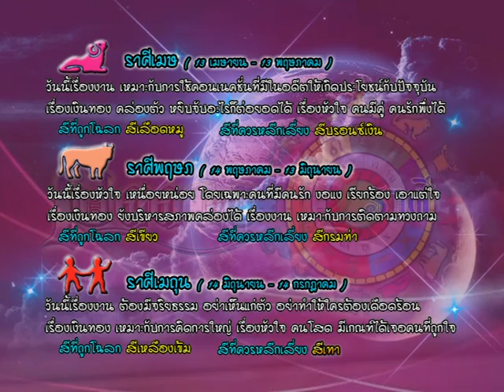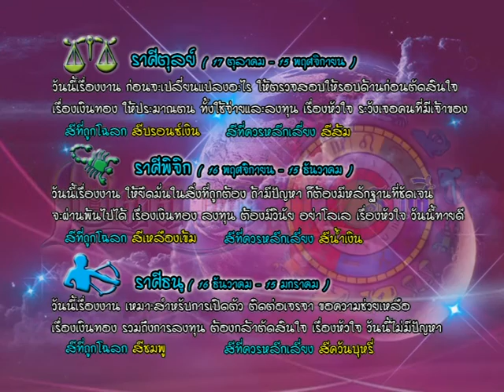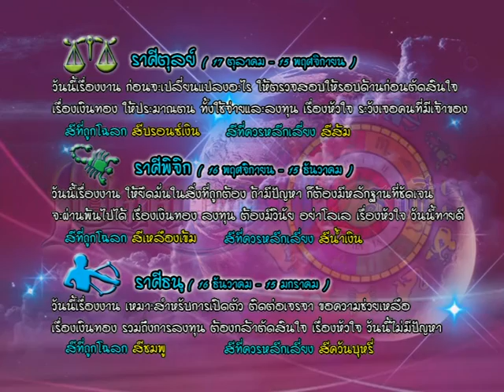รายการเปิดดวง 12 ราศี | 29/01/59 | EP 3/4